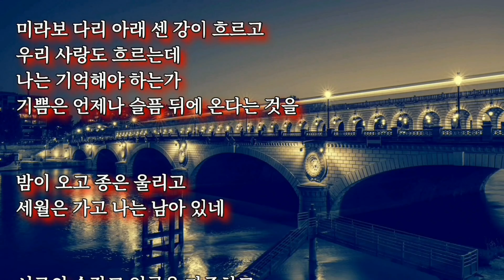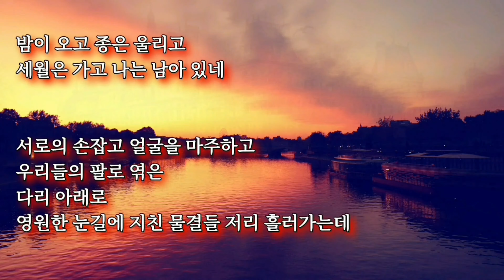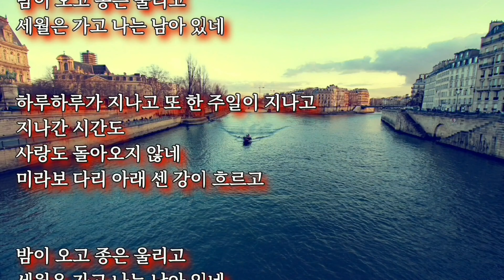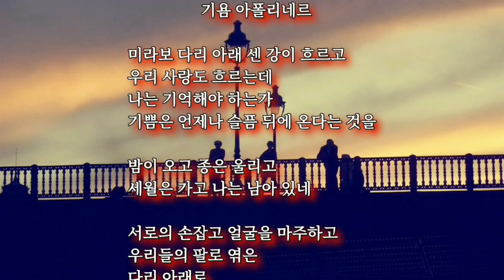🌎💗세계의 명시(기욤 아폴리네르 의 가슴 저미는 명시-'미라보 다리)'💘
이 채널에서는 한국인이 좋아하는 시,우리에게 공감과 치유,위로가 되는 좋은 시와 글들을 여러분에게 소개하고 낭송해 드리려고 합니다.
이 영상들이 여러분들의 마음을 편안하게 하고,휴식하게 하며,작은 즐거움이 되
셨으면 합니다.

미라보 다리

                  기욤 아폴리네르

미라보 다리 아래 센 강이 흐르고
우리 사랑도 흐르는데
나는 기억해야 하는가
기쁨은 언제나 슬픔 뒤에 온다는 것을

밤이 오고 종은 울리고
세월은 가고 나는 남아 있네

서로의 손잡고 얼굴을 마주하고
우리들의 팔로 엮은
다리 아래로
영원한 눈길에 지친 물결들 저리 흘러가는데

사랑이 가네 흐르는 강물처럼
사랑이 떠나가네
삶처럼 저리 느리게
희망처럼 저리 격렬하게

하루하루가 지나고 또 한 주일이 지나고
지나간 시간도
사랑도 돌아오지 않네

Mirabo bridge.

                  Guillaume Apollinaire.

The river flows under the Mirabo Bridge.
Our love flows, too.
Should I remember?
that happiness always comes after sadness.

The night came and the bell rang.
Time goes by and I'm left.

Holding hands and face to face.
Weave with our arms.
Down the bridge.
The waves of tired eyes are flowing away.

Love is going like a flowing river
Love is leaving.
Slowly like life.
As intense as hope.

Day by day, another week by day,
Time has passed.
Love never comes back.